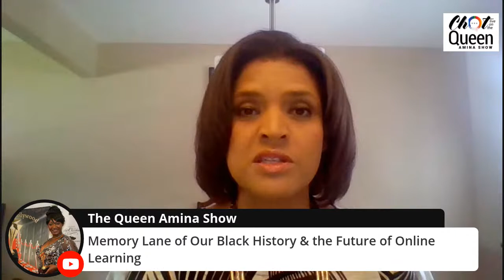Queen Amina Show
Guest: Irene Moore Davis
Black History and the Future of the Traditional Learning Style